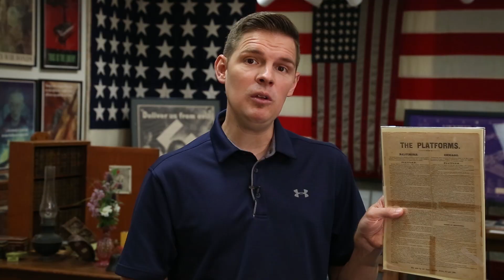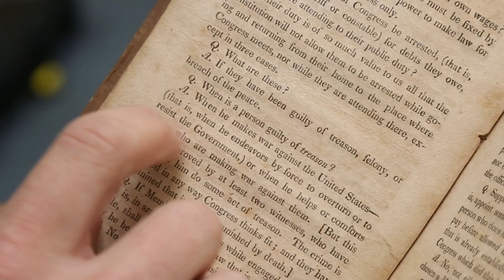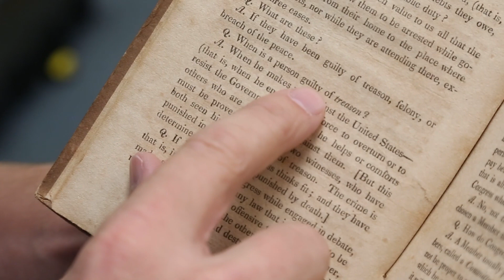Sept. 17th was Constitution Day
Watch: September 17th was Consitution Day - Take a minute to see the test elementary school students had to pass in 1828. Test your own knowledge by taking the test: